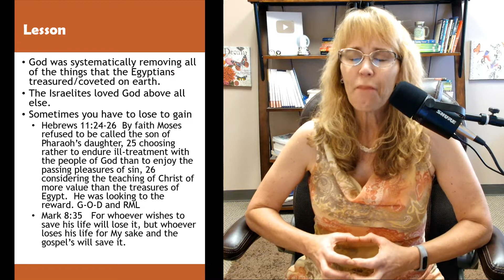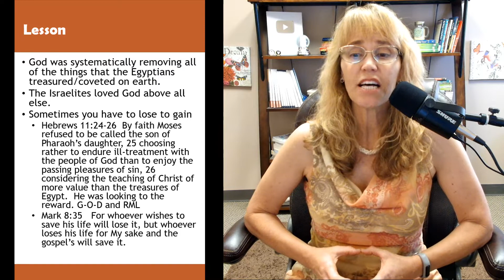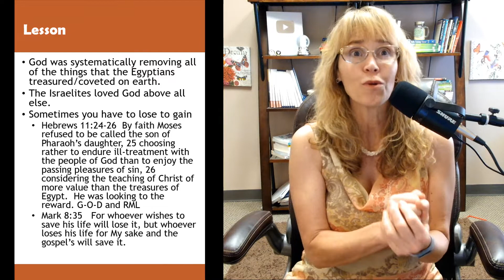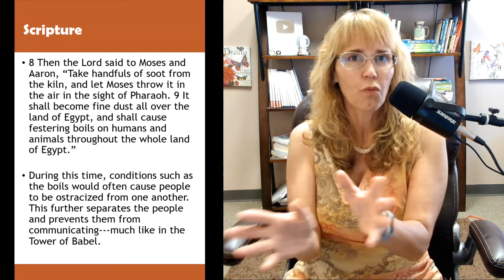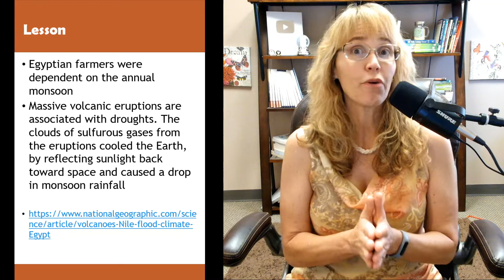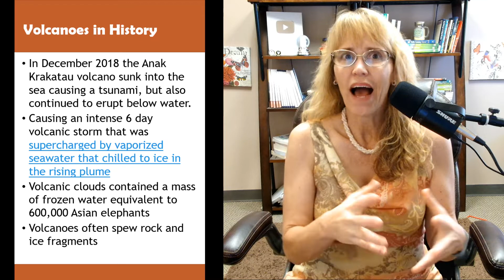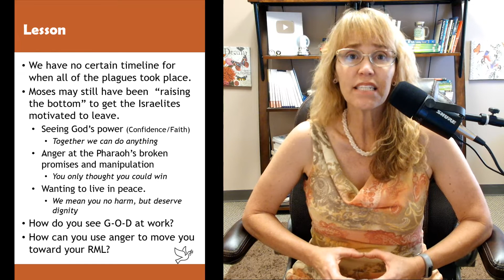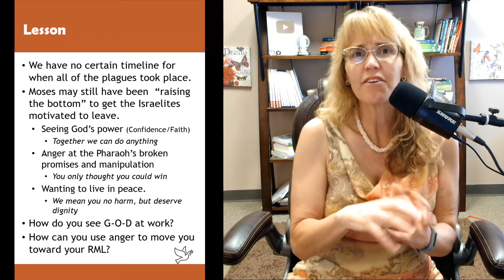Raising the Bottom and Losing to Gain | Exodus 9 Bible Study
Love=God.  God=Good Orderly Direction.  Good Orderly Direction/G-O-D/Love PERFECTS  (1 Corinthians 13:4-7; Galatians 5:22; Matthew 5:2-10)  us and leads us toward abundance.

PERFECTS
Prudence (patience + wisdom)
Earnestness (integrity)
Respect of self and other
Forgiveness of self and other
Endurance (courage)
Compassion/empathy
Truthfulness
Selflessness/Meekness

BibleGateway.com is a wonderful online resource with dozens of versions of the bible, both protestant and Catholic in English and Spanish.

BibleHub.com has multiple commentaries on each chapter and verse to spur your knowlege and inquiry.